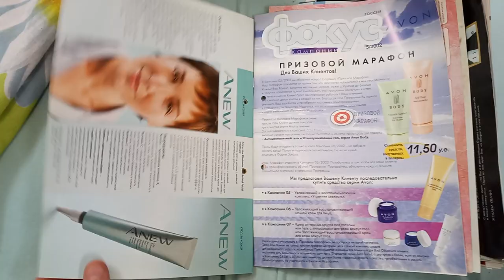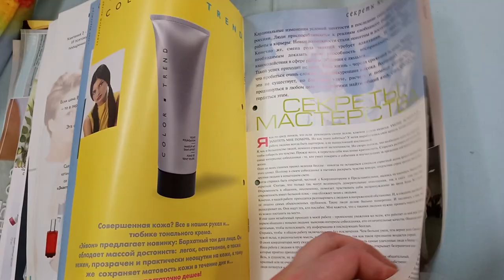Компании прямых продаж Avon, Oriflame